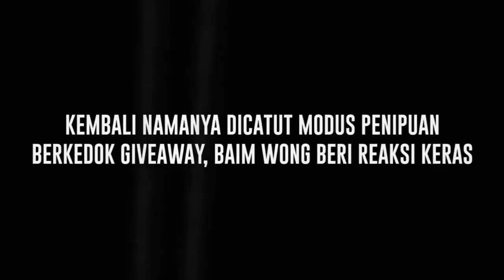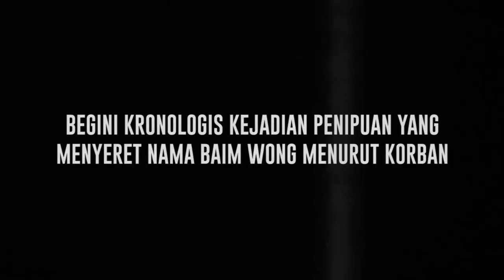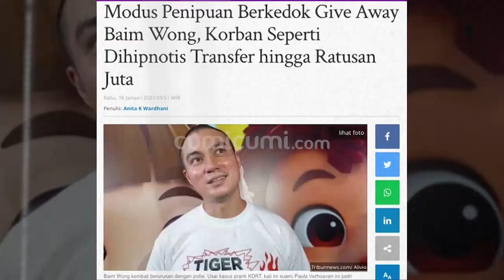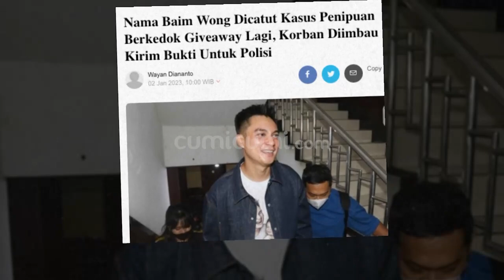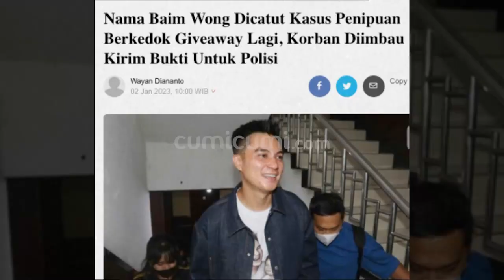Begini Reaksi Keras Baim Wong Setelah Namanya Kembali Dicatut Modus Penipuan Berkedok Giveaway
Aktor Baim Wong beraksi keras usai namanya kembali dicatut modus penipuan berkedok giveaway. Baim Wong sangat geram mengingat untuk kesekian kalinya namanya dicatut oleh orang tidak bertanggung jawab. Ia pun meminta pihak kepolisian mengusut modus penipuan tersebut yang menurutnya telah mencoreng namanya sebagai publik figur.